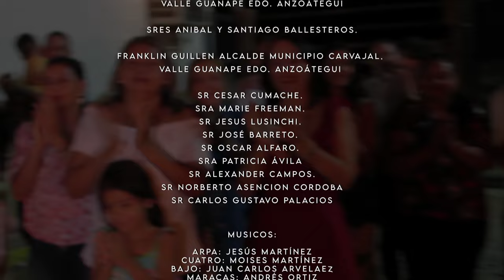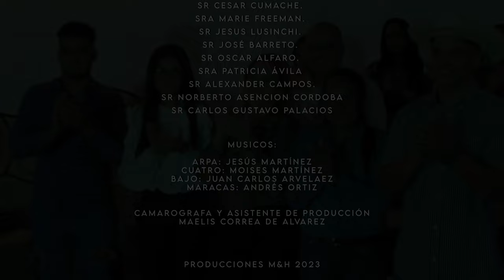Elio Díaz Ft Furia Criolla - Mis Canciones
Proyecto "Mis Canciones" un mosaico de mis composiciones más destacadas para su disfrute.

Temas:
La Quirpa de Elio Díaz
Besos Fingidos
Mensaje Subliminal
La marca de tus recuerdos
Nostalgia de ausencia
Fingiendo demencia
La última vez
Travesuras de mi infancia

Agrupación: Furia Criolla @furiacriolla

Arpa: Jesús Martínez
Cuatro: Moisés "Mou" Martínez
Maracas: Andrés Ortíz
Bajo: Juan Carlos Arveláez

Arreglos:
Gustavo Sánchez
Oscar Ybirmas
Dixon Archila
Jesús Hernández
Jonny Medina
Rafael Guatarama
Jesús Martínez

Producción musical:
Elio Díaz y Furia Criolla

Autor de todas las canciones: Elio Díaz.

Grabado en FeMayor Record. El Tigre, edo. Anzoátegui.

Técnico de captura y mezcla: Oscar Rodriguez

Producción ejecutiva:
Elio Díaz

Dirección de Marketing y Publicidad:
Yeng Vela | Arts Wolves

Grabación y Edición:
Producciones M&H
Dirección:
Hernán Álvarez
Camarógrafos:
Hernán Álvarez
Maelis Correa de Álvarez

Locación: Finca "La Escondida", Valle Guanape, edo. Anzoátegui

Agradecimientos:
Dios Gran Arquitecto del Universo

E&C Music
ProFiestas C.A
Marie Freeman
La Picaña Grill
La Picaña Steak Shop
Paradise Bar
Franklyn Guillén
Studio CBS
Alexander Fernández
Quesera y Cachapera Los Pilones de la Costa
Glamour's Gold
Alexander Campos
CliDent Clínica Dental
Dr. Patricia Ávila
Cachapas Pork Grill
José Barreto
 FerreExpress
VECOL Intergiros
Pereira, Colombia
VG Cambios, Remesas y Recargas
Celular GSM

Te invito a seguirme en todas las plataformas digitales